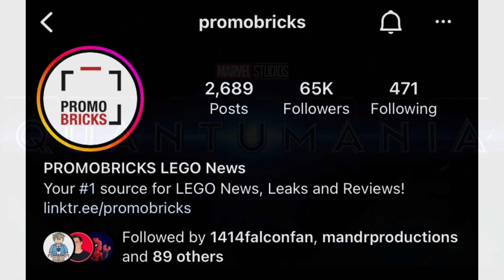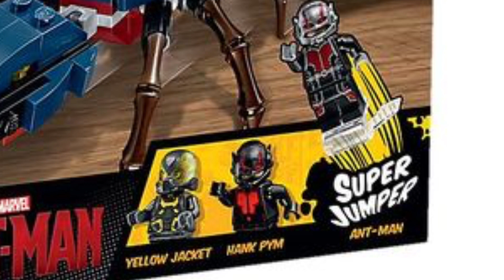Kang el Conquistador en LEGO?! Sets de Quantumania? Noticias LEGO || Kishalego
Bienvenidos a este nuevo video en el que estaré hablando de la noticia más reciente de LEGO! Espero les guste! 🤩